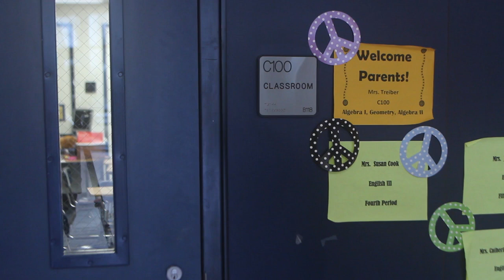Challenge Based Learning (feat)